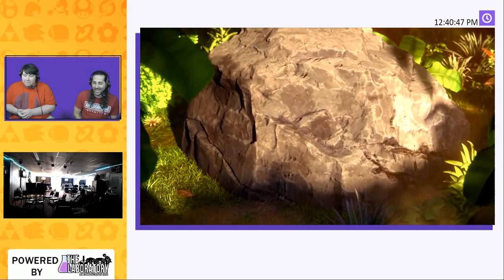Moosh & Sam64 React To Banjo-Kazooie in Super Smash Bros. Ultimate